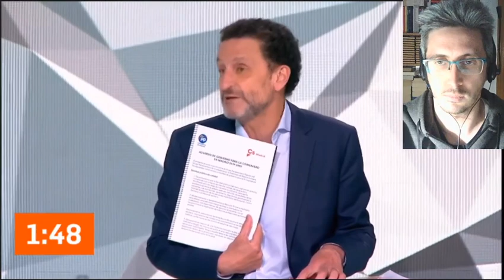Reacción al debate electoral madrileño - 4. Economía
Traducción económica de los 6 partidos. Último bloque. ¿Es ideología la economía? Disfrutemos de la RIQUEZA de nuestro amplio sistema de partidos. Descúbre todas las respuestas en este apasionante episodio de la política española.

0:00:00  PSOE
0:05:43  Podemos
0:13:56  Vox
0:25:49  Ciudadanos
0:37:40  PP
0:43:34  Más Madrid

0:55:11  Podemos
0:59:09  Vox
1:02:11  Más Madrid
1:06:31  Ciudadanos
1:09:19  PSOE
1:11:17  Más Madrid
1:12:25  PP

1:15:45  Ciudadanos
1:17:45  Podemos
1:19:36  Más Madrid
1:21:56  Vox
1:23:59  PP
1:25:42  Más Madrid
1:26:14  PSOE

1:29:25  PSOE
1:31:47  Ciudadanos
1:34:40  PP
1:36:15  Vox
1:40:12  Más Madrid
1:43:36  Podemos